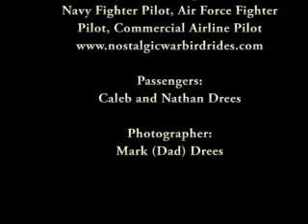Arlington 2008 New Standard Airplane Ride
Taking the boys for a ride